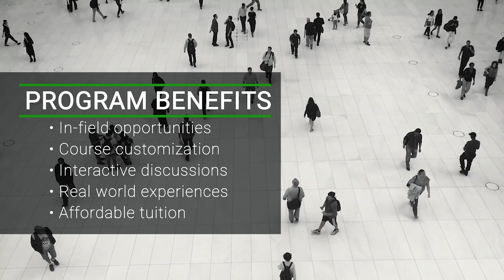Earn your M.A. in Community Psychology at Point Park University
Through our unique, humanistic-focused master's degree program in community psychology, you'll develop the knowledge and skills to improve the lives of individuals, families and various communities with specific needs. Our Master of Arts in Community Psychology is offered on campus and fully online.

Different from other psychology master's programs in the Pittsburgh region, we offer a theoretical orientation based in existential-humanistic, feminist, critical and liberation social psychologies.

Our holistic approach seeks to better understand experience and behavior.